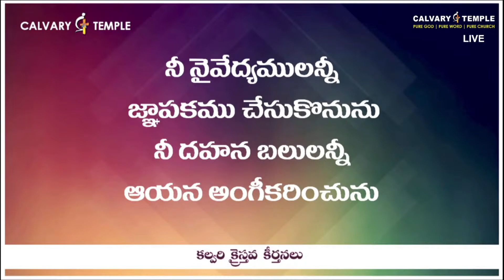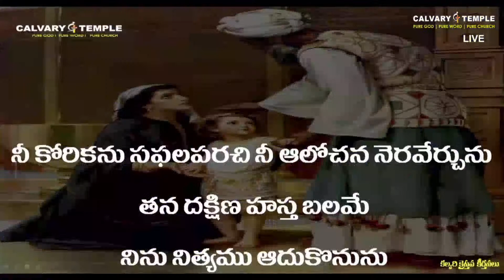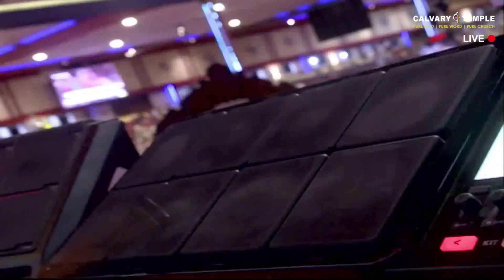ఆపత్కాలమందు యెహోవా నీకు ఉత్తరమిచ్చును | Bro.Sunil Garu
ఆపత్కాలమందు యెహోవా నీకు ఉత్తరమిచ్చును | Bro.Sunil Garu | CalvaryTempleSongs | Christian Song | Telugu